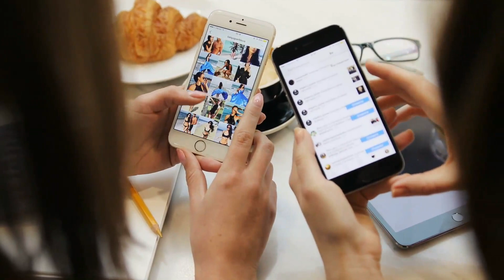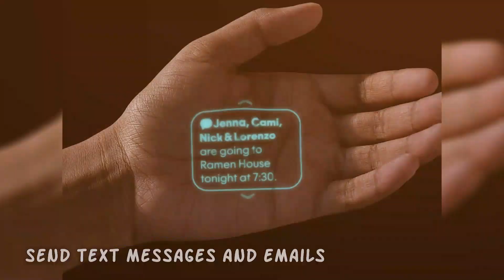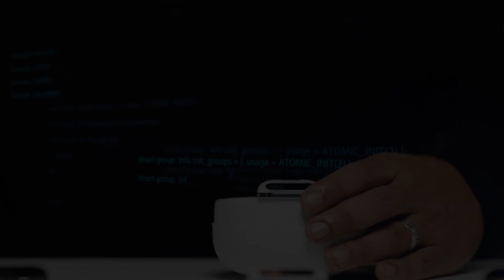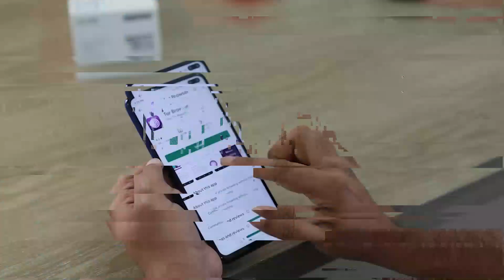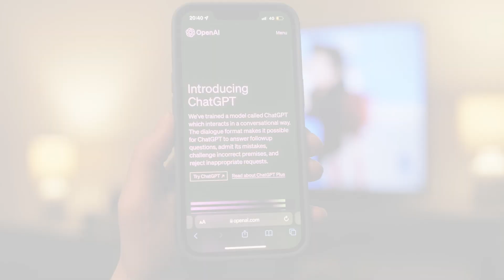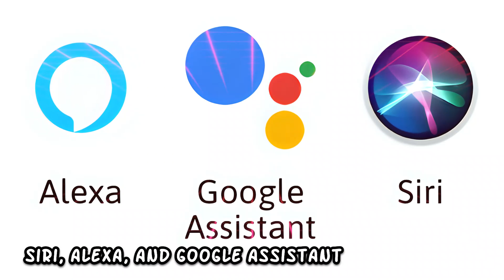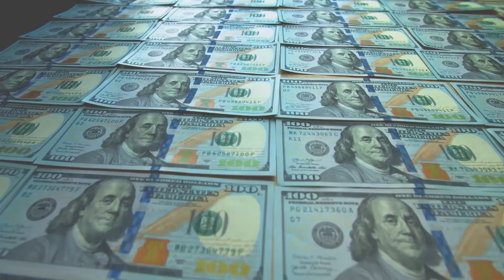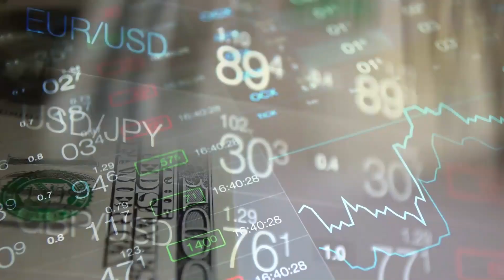The AI-Powered Pin That Might Replace Smart phones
Step into the future with our latest video as we introduce the groundbreaking AI-Powered Pin, a potential game-changer in the tech world that might just revolutionize how we interact with our devices! 📲

🔍Join us on this journey of discovery as we explore the capabilities and implications of this innovative technology. 🚀🌐 From hands-free communication to seamless integration with daily tasks, witness the possibilities that could reshape our digital landscape and redefine the way we use smartphones.

💬 Share your thoughts on the future of AI or tell us your predictions using Tech Revolution Insights in the comments below! Let's foster a community of forward-thinking individuals excited about the trans formative potential of this AI-powered invention.

Join us as we dive into the world of the AI-Powered Pin and its potential to replace smartphones in our tech-savvy lives! 🚀📲